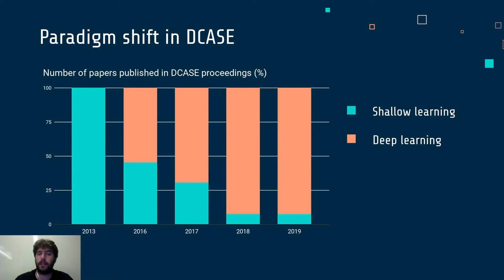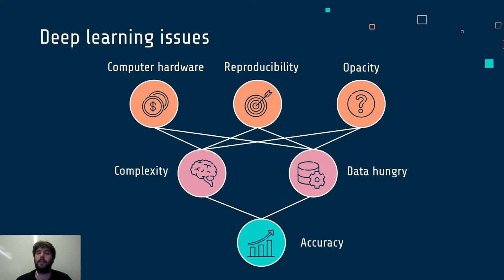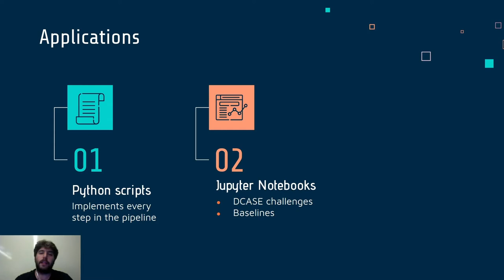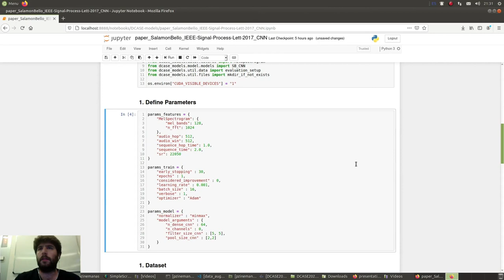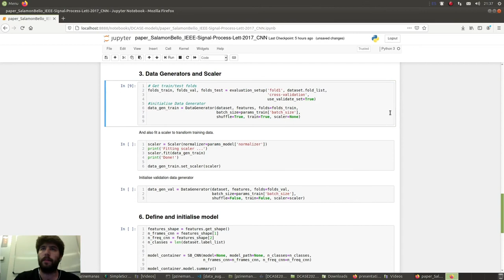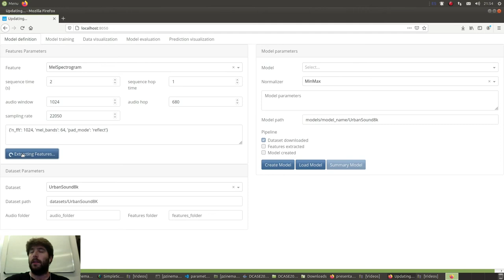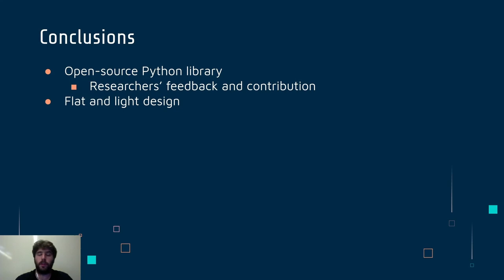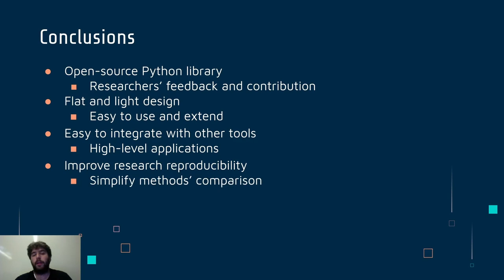DCASE 2020 Workshop, ID 70, Pablo Zinemanas et al.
DCASE-Models: A Python Library for Computational Environmental Sound Analysis using Deep-Learning Models
Pablo Zinemanas1, Ignacio Hounie2, Pablo Cancela2, Frederic Font1, Martín Rocamora2, and Xavier Serra1

1Music Technology Group, Universitat Pompeu Fabra, 2Facultad de Ingeniería, Universidad de la República